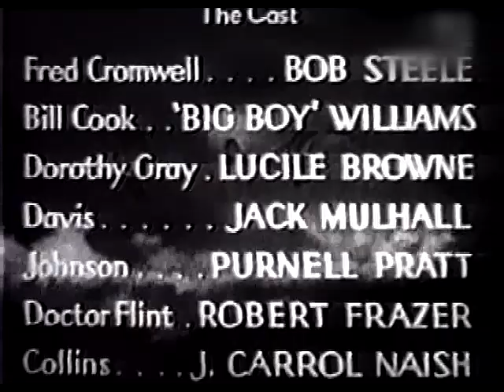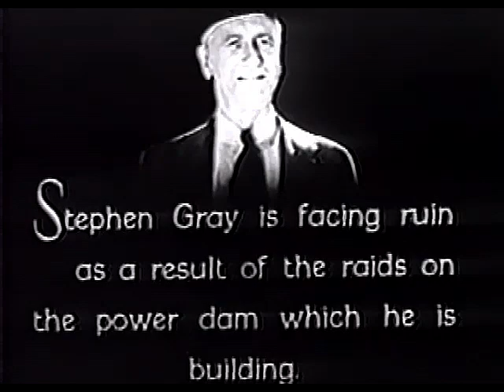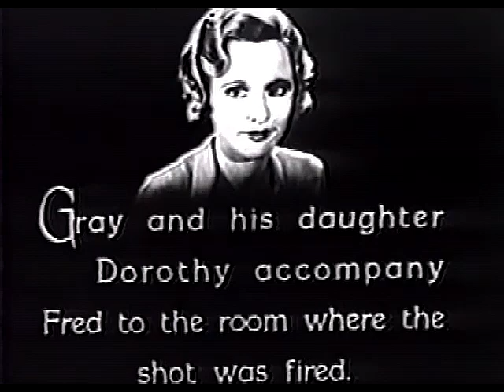The Mystery Squadron - Ep.10, Clipped Wings - Bob Steele, Guinn 'Big Boy' Williams